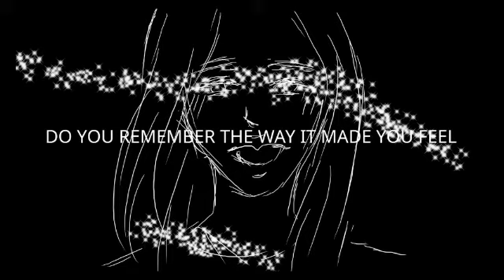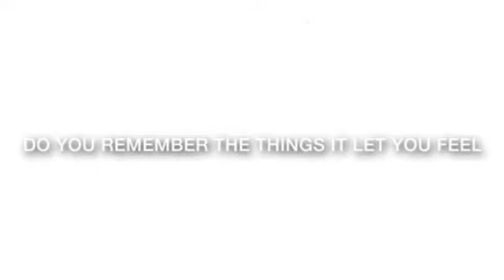BETTER THAN TRUE LOVE - TRAILER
Song: Do You Remember by Jarryd James
Art: Rosnocht